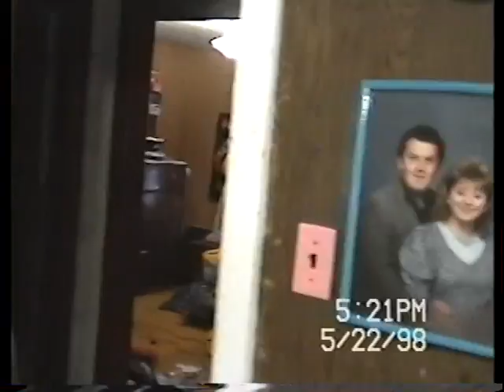Josh and Alex chillin